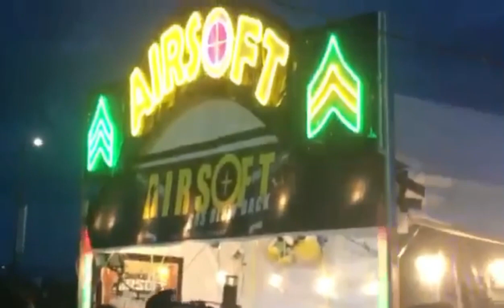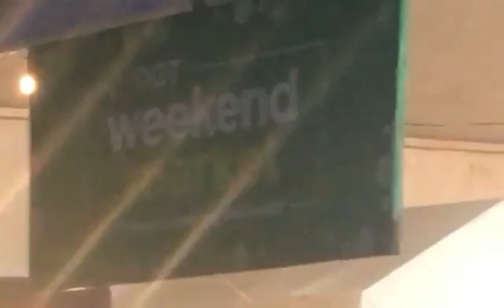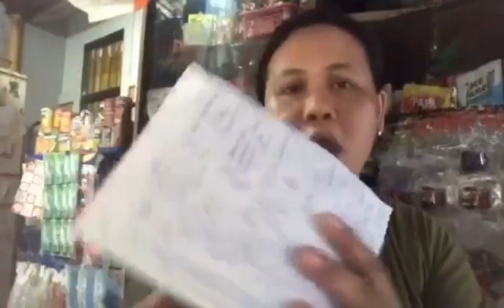Davao Global Township. Tour Ko Kayo mga Katinders.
Pumunta ng Davao Global Township (DGT) si MommyTind's kasama ang kanyang pamilya. Anu-ano ang meron dito? Samahan ninyo si MommyTind's...